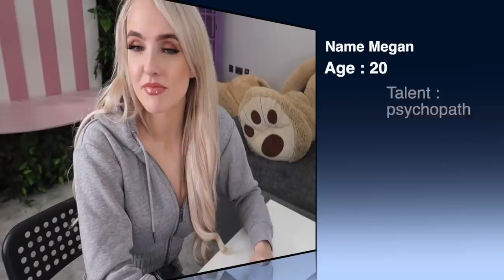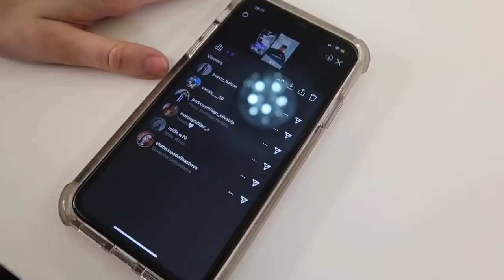SPIN THE BOTTLE... *challenge*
spin the bottle and if it lands on you then you have to do the DARE!!!

The people in this video...